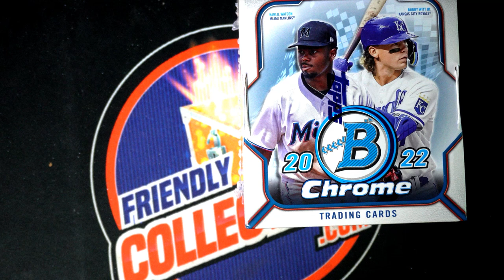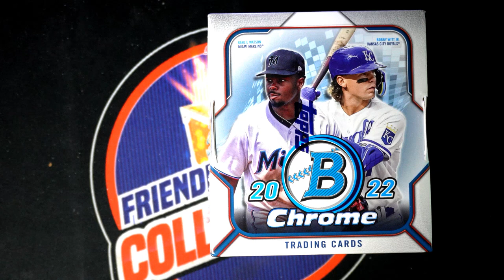2022 Bowman Chrome Hobby FILLER D ID 22BOWCHR125